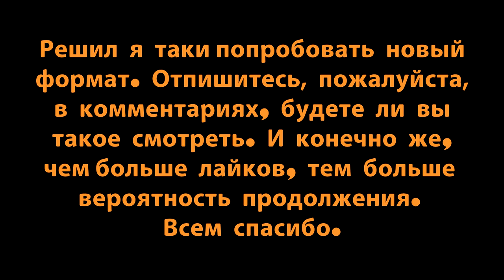FS 19 - TIMELAPSE #1 - NF MARSCH - УБОРКА И КОНТРАКТЫ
А что, если попробовать так? Первая серия новой карьеры на карте Nordfrisische Marsch в новом формате. Много лайкусиков - и будет продолжение. =)

Конфигурация моего ПК:

32GB RAM